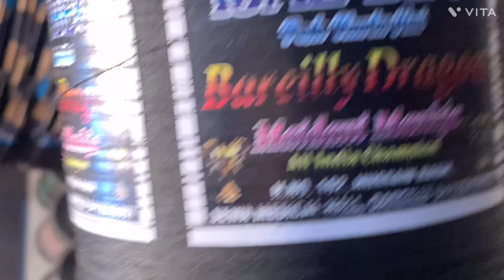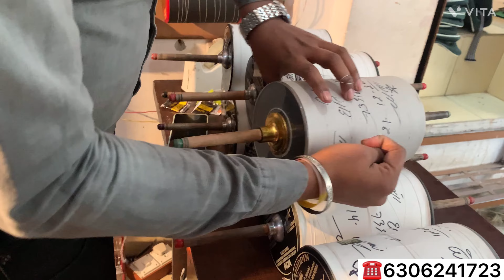🔥🪁🪁Only Branded Manjha Collection Of CK Kite Centre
🔥🪁🪁Only Branded Manjha Collection Of CK Kite Centre || Branded Manjha Collection

Shop Name - CK Kite Centre

Address.      - Tazikhana Rakabganj Lucknow

Location.      -R.K. Palace